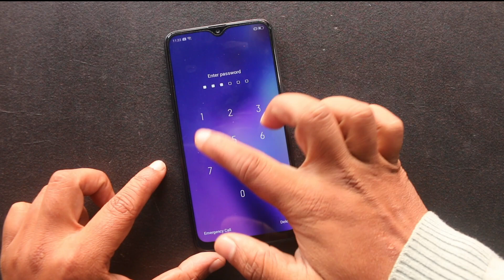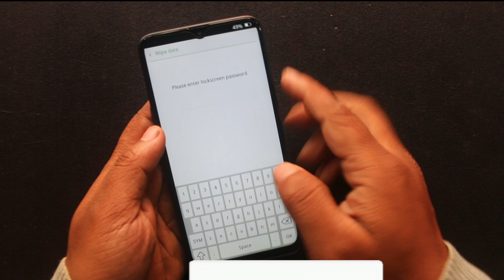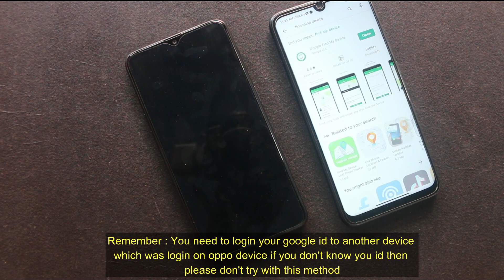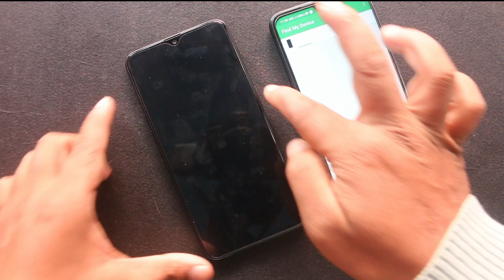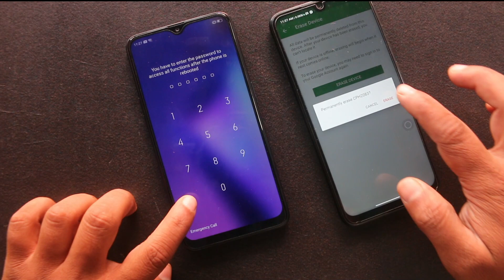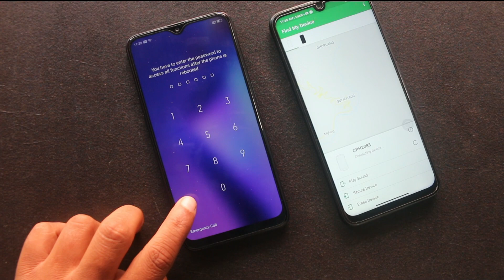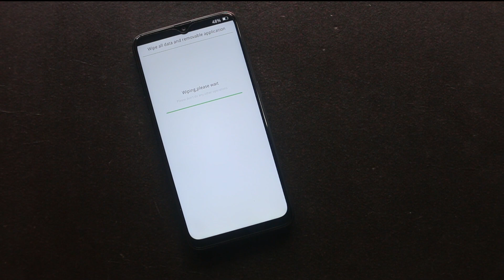Hard Reset Oppo A31 Cph-2015 Unlock Screen Lock 1000% Tested Without Box/Without PC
How to Hard Reset Oppo A31 CPH2015 Remove screen lock pin/pattern /password/finger lock without box/without pc new method 100% Easy.